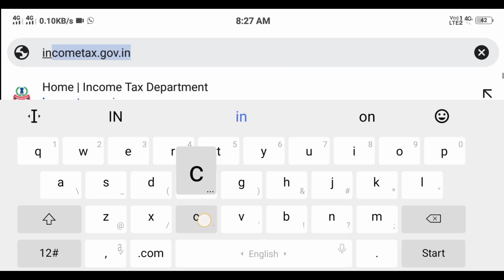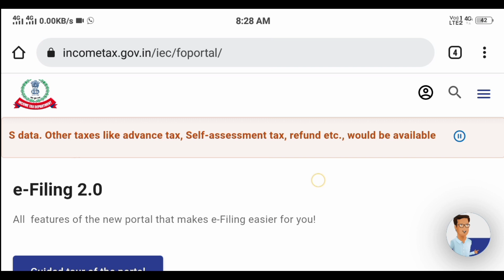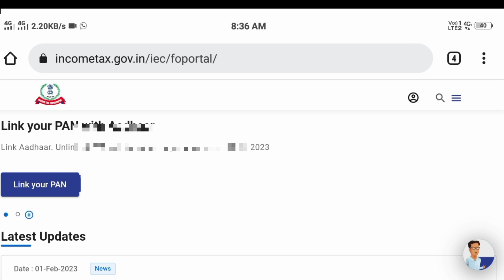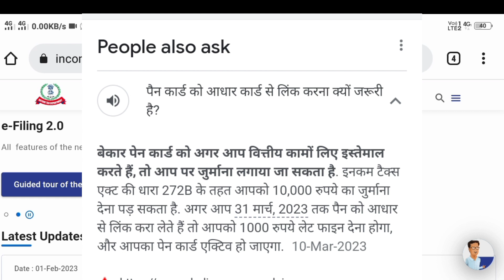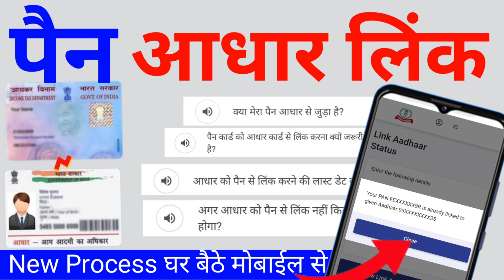Pan card aadhar card link kaise check kare | how to check pan card link to aadhar card or not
Important Link
incometax aadhar pan link
ncometax.gov.in

how to check pan card link to aadhar card or not
pan card aadhar card se link hai ki nhi kaise check kare
pan card aadhar se link hai ki nahi kaise pata karen
pan card aadhar se link hai ya nahi kaise check karen
pan card ko aadhar card se kaise link kare free mein
pan card ko aadhar card se kaise link kare apne mobile se

Wellcome to My Technical Dk Sahu2 YouTube Channel

Support Me...